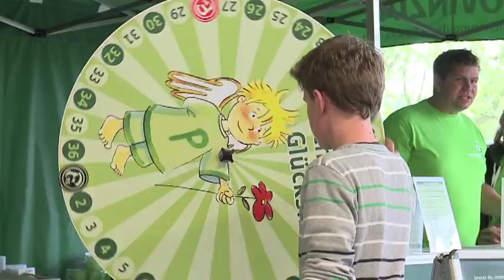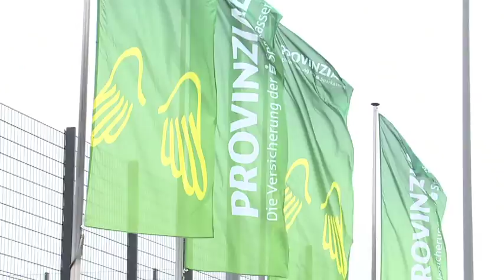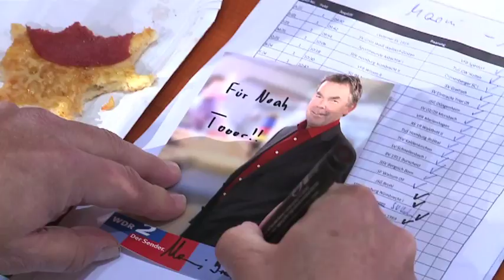Provinzial U13 Cup 2013 - Kurzversion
Am 1. Juni fand zum 4. Mal der Provinzial U13-Cup statt. 126 Jungen- und Mädchenmannschaften traten gegeneinander an und kämpften um den Pokal. Ein abwechslungsreiches Rahmenprogramm begeisterte die Besucher neben dem Spielfeldrand. Dies ist die kurze Version des Videos - es lohnt sich aber auch, einen Blick in die kurze Version zu werfen, da sie etwas andere Sequenzen enthält. Viel Spaß beim Anschauen! Und danke nochmal an alle Teams, die auch uns einen unvergesslichen Tag bereitet haben!